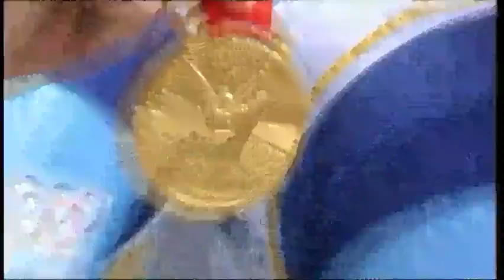LaLigaBancoComafi | 10.12.2018 Quimsa vs. Obras